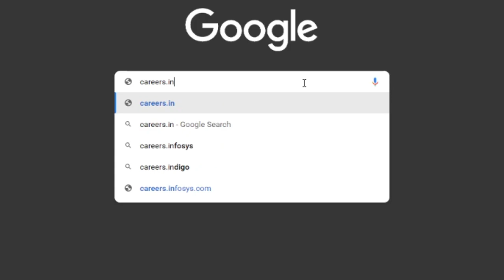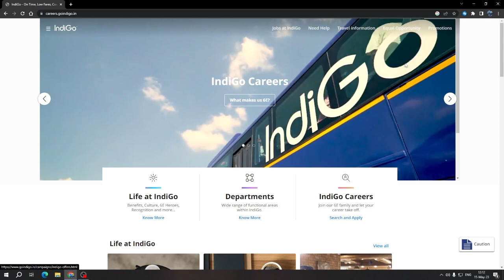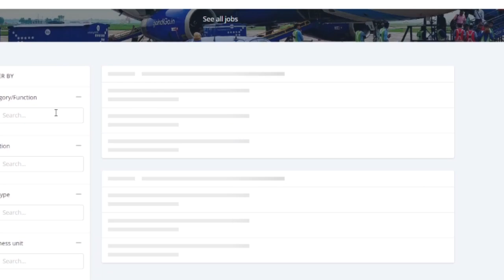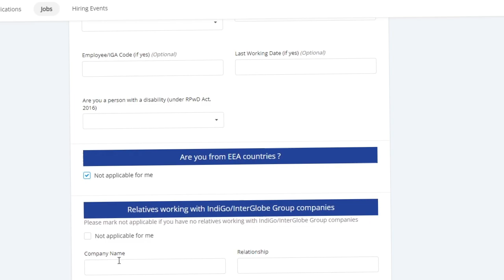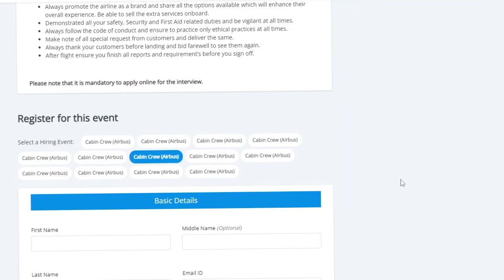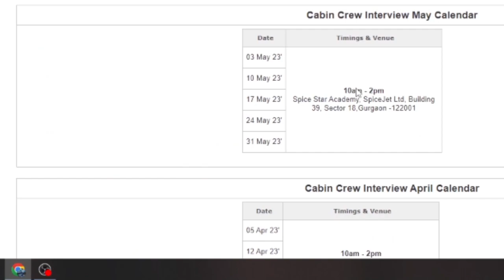How to apply for Cabin Crew in Indigo ?|👩‍✈️Cabincrew indigo | Feathery Dreams✈️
Thanks you every one for 1k
NEW TO MY CHANNEL?
A warm welcome to all of you.
And those who are already part of my family please keep showing the same love.

Guys help me to reach 2k soon
Stepping into a new year with love and positivity.

Equipment used: iphone
Editing software: vllo
Edited on: iphone

About me:-
Hi everyone!
I'm Sweta
A Cabin Crew ✈️
I make youtube videos on fashion, beauty, food,Crew stuffs and crew life, cabin crew job, travel, exploring new skin care ideas, hauls, collection's, & lot of other crazy stuff in my own dreamy way! Join me in this journey.